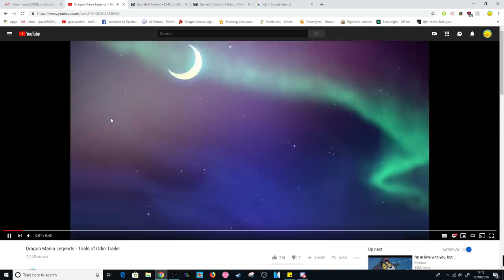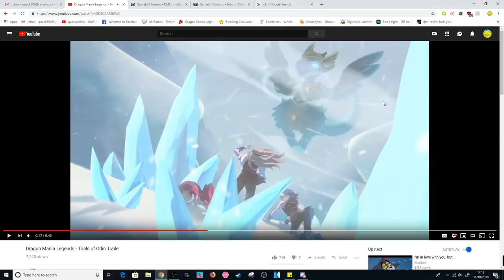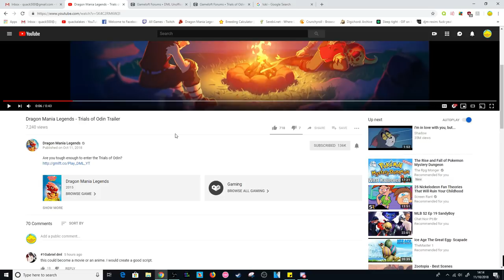ALL 6 NORSE DIVINES REVEALED! DML Trials of Odin Trailer Analysis! Odin, Freyja, Loki etc.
Hi! So a brand new trailer was released earlier today for the 'Trials of Odin' divine event coming next Monday! In this trailer is showcases most of the new divine dragons and a couple of extra new ones too! Thor, Fryje, Odin and Heimdall are on the thumbnail and the other 2 not shown are the Loki and Frigg dragons!

dragon mania legends trails of odin divine event coming soon trials of odin divine event trailer analysis trailer dragons all new dragon odin dragon loki dragon heimdall dragon freyja dragon dml